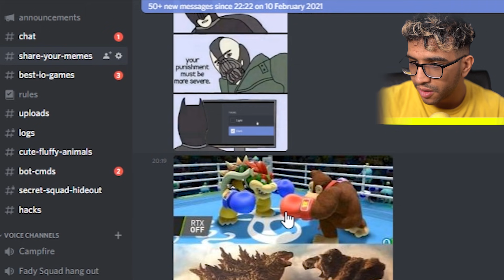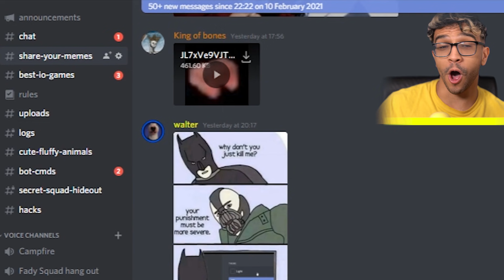GROWING in THE STRONGEST CRAB in King of Crabs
Lets play King of Crabs. Demolish, scavenge, and slaughter your way to become the King of Crabs! Collect, upgrade and customize weird and wonderful crab species to help you rise in the rankings. 1 like =  1 crab 🦀🦀👍👍👍👍

Previous videos!